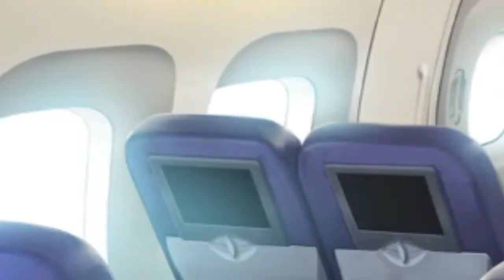Hey Markiplier. LOLA'S HERE!! // Huniepop #2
Welcome back to Huniepop 2!...God why am I editing 2 series at once lol. Check out FNAF Security Breach btw!

✱ Featured: Huniepop 2